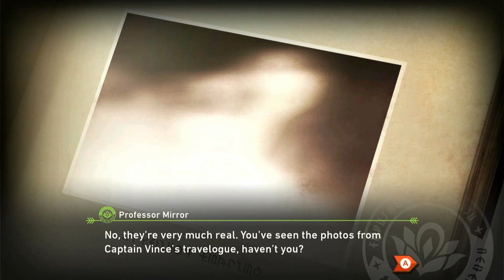New Pokemon Snap - Gameplay Walkthrough Part 1 - Florio Nature Park!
New Pokémon Snap Gameplay Walkthrough Part 1! Florio Nature Park Gameplay

I love playing Pokemon games and have been waiting on a remake or sequel to the original Pokemon Snap game for over 20 years! If you have seen any trailer or review of the game you know this game is beautiful. This video will feature my reactions, commentary and my thoughts of the game and all its glory. If you are a fan of Pokemon, join me and let's play The New Pokemon Snap!

GAME DESCRIPTION:
Explore lush scenery on unknown islands to snap photos of Pokémon in their natural habitats. Seek out and take in-game photographs of Pokémon in their native environments in the New Pokémon Snap™ game, only for the Nintendo Switch™ system! Snap photos from the NEO-ONE as you you encounter and research lively wild Pokémon. You might see unexpected expressions or behaviors—Pokémon patrolling their territory, playing, or lurking in out-of-the-way spots.

Investigate the mysterious Illumina phenomenon

Travel to the islands that make up the Lental region. In this region, some of the Pokémon and vegetation will appear to have a special glow. Research these Pokémon alongside Professor Mirror as you explore dense jungles, vast deserts, and more! Your observations of Pokémon thriving in the wild may help unravel the truth behind the Illumina phenomenon. The Pokémon pictures you take will be used to build your very own Pokémon Photodex!

Save, edit, and share your favorite Pokémon photos

Save photos to your personal in-game album to edit and adjust them. When you complete a course, you can adjust the brightness, blur, zoom and other aspects of your photo in Re-Snap mode. Then, add stickers, frames, and filters to add a personal touch. Share your favorite photos with family and friends in-game*. You can also see what kinds of photos everyone else is taking. See something you like? Award a Sweet! medal.

This new game brings the gameplay of the 1999 Pokémon Snap game for the Nintendo 64™ system to life on the Nintendo Switch system with unknown islands to discover and different Pokémon to see!

Photograph lively wild Pokémon in their natural habitats as you research and explore unknown islands. Hop in your trusty travel pod, the NEO-ONE, and journey through a variety of environments such as beaches, jungles, and deserts to capture previously-unseen Pokémon behaviors. You can even play a melody or toss Pokémon a delicious fluffruit to catch their attention. Photos you take can also be used to fill out your very own Pokémon Photodex!

Your photos are scored based on the Pokémon’s poses, how large they appear, how directly they’re facing you, and other factors. You may even snap a four star-worthy photo if you catch rare Pokémon behaviors. These scores can be shared via in-game rankings* so you can compare your shots with other Pokémon photographers around the world.

In the Lental region, Pokémon and vegetation have sometimes been seen to glow. Meet Professor Mirror and work with him to uncover the mystery of the Illumina phenomenon. Your photos and observations may be key to learning about this strange occurrence.

GAME INFORMATION:
Name: New Pokemon Snap
Developer: BANDAI NAMCO Studios
Publisher: Nintendo
Platform: Nintendo Switch
Release Date: April 30, 2021